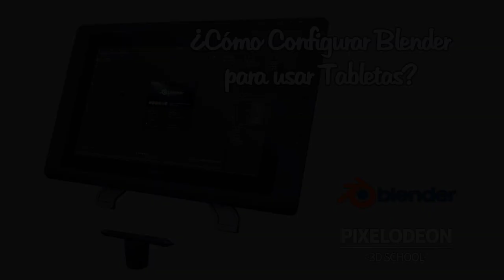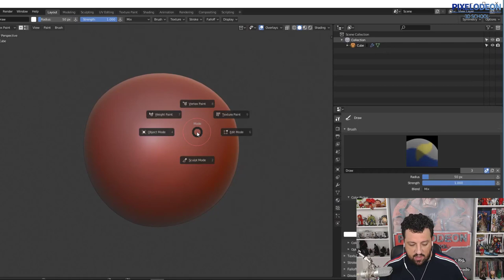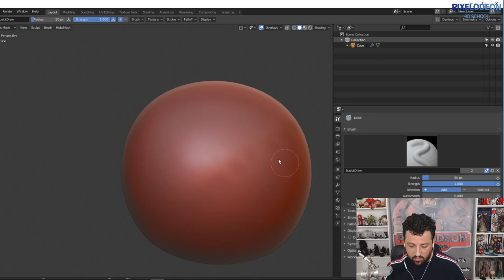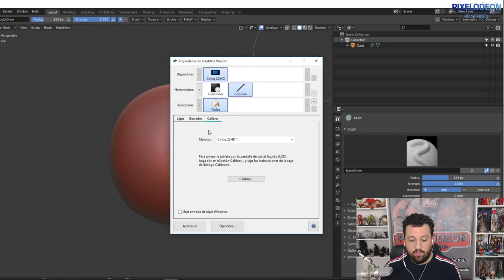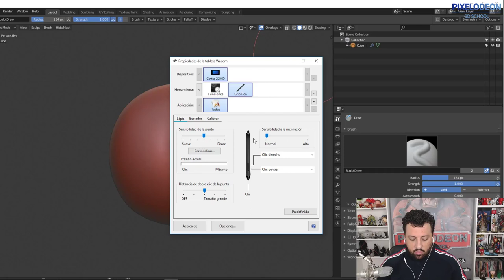Configurar Blender para usar tableta // PIXELODEON 3D School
En este tutorial resolvemos una duda que nos habéis hecho en varios vídeos. ¿Cómo configuro mi tableta para usarla con Blender?

Un saludo,